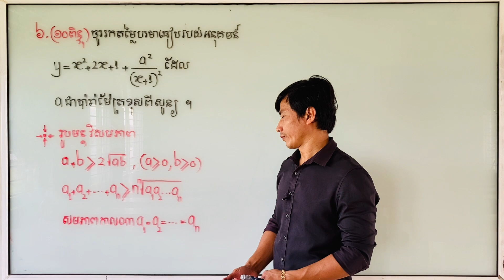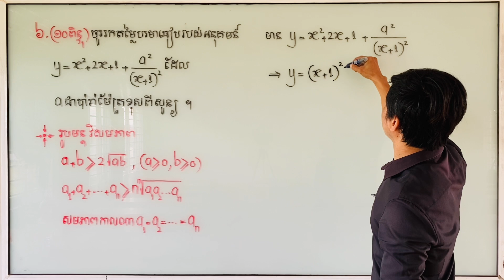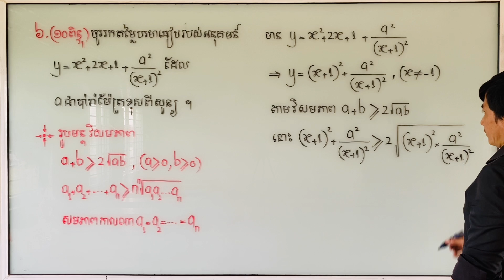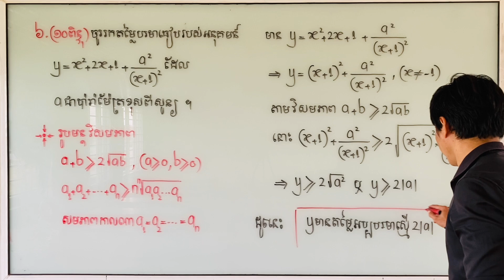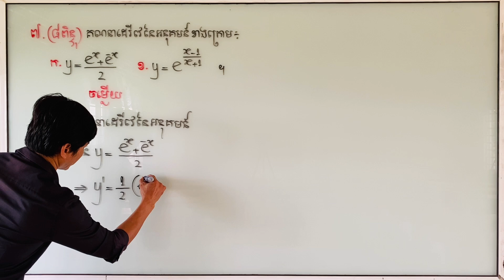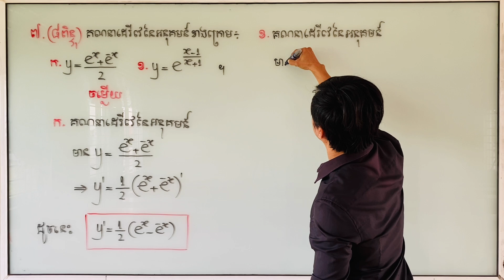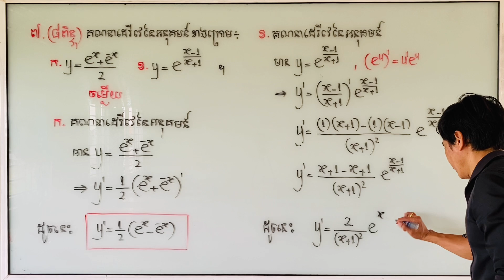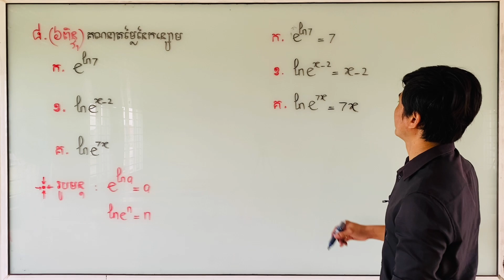ប្រឡងពេទ្យឆ្នាំ២០២៣ (លំហាត់ទី៦ លំហាត់ទី៧ និង លំហាត់ទី៨)